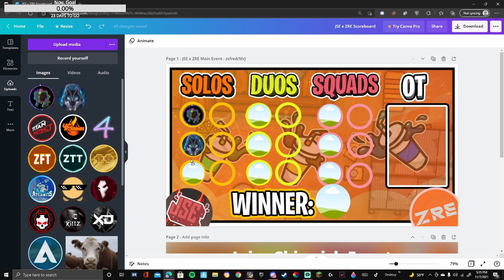JSE Domination with Trident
GGs only. Trident is a little too broken. Poggers Thumbnail by Palo.
Highlights soon?